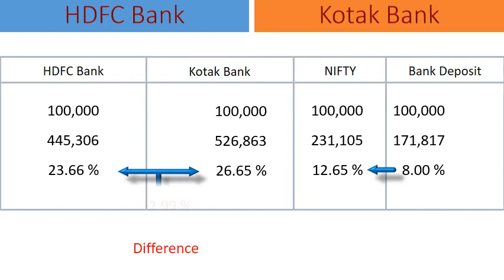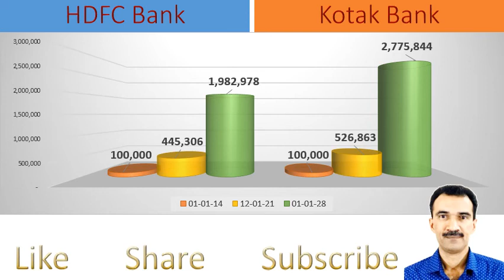HDFC Bank vs Kotak Bank